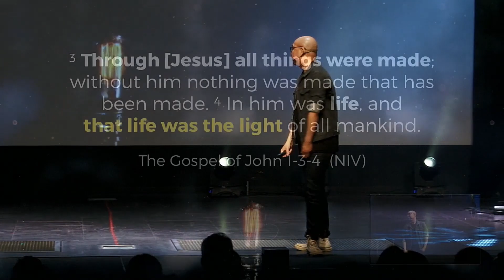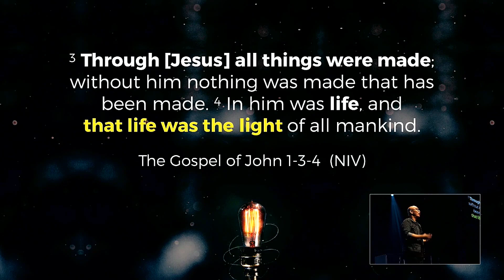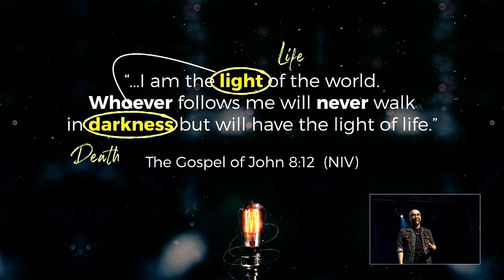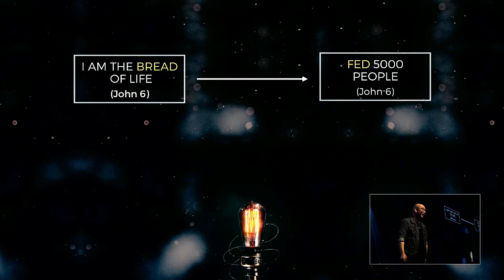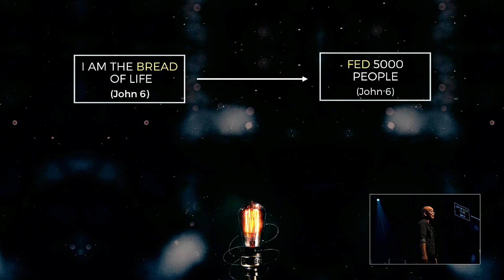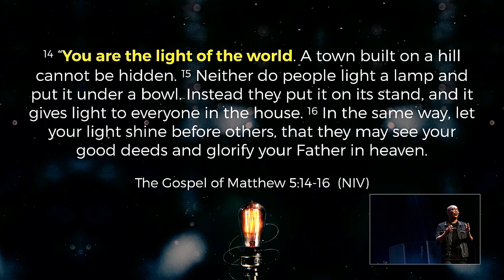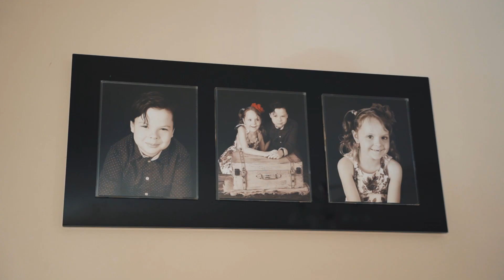The Message | THE ROCKS Celebrate Christmas 2019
Our slogan is No Perfect People Allowed so no matter who you are, where you’re from or what you did, we would like to have you as part of our family.